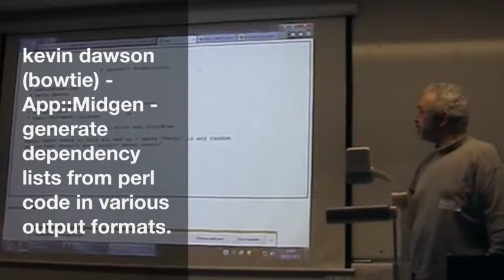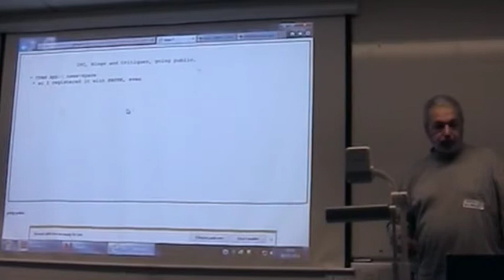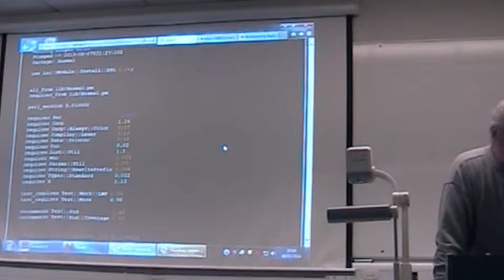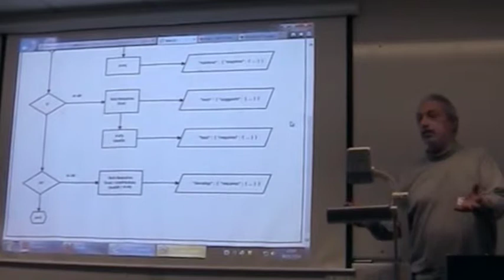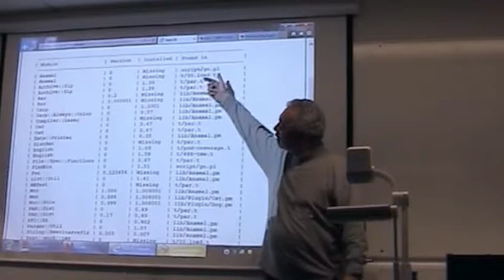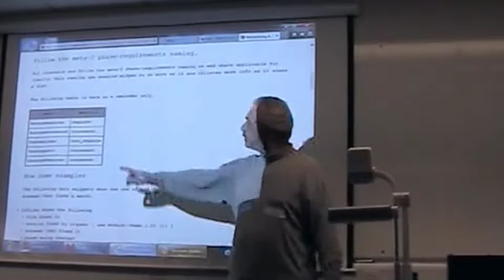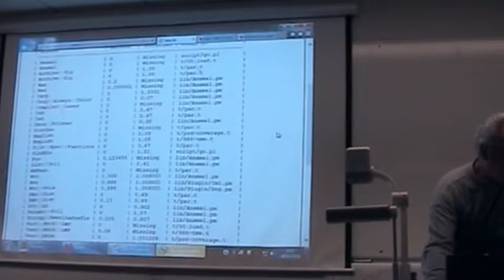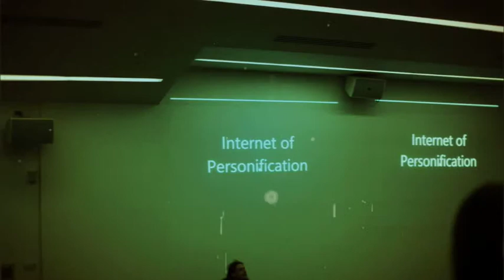LPW2014 kevin dawson ‎bowtie‎ ‎App::Midgen generate dependency lists from perl code in various o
or a trilogy in five parts

* History, how it all started.
* Scope, making it up as we go along.
* IRC, Blogs and Critiques, going public.
* CPANfile, META.json, need more scanners
* Giving back or another bloody CPAN module
* MRO catch, re-casting preques